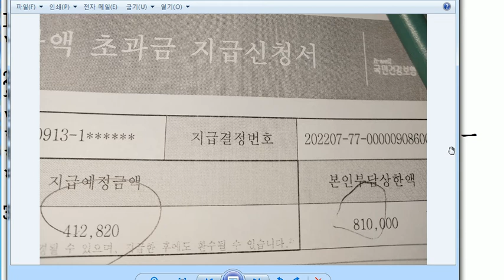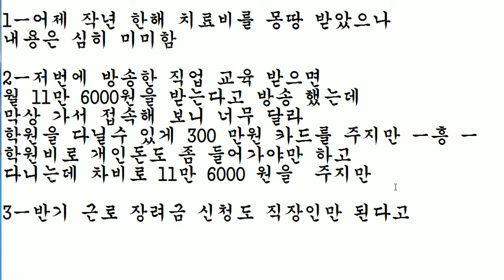방송내용보다 실망한 내용들